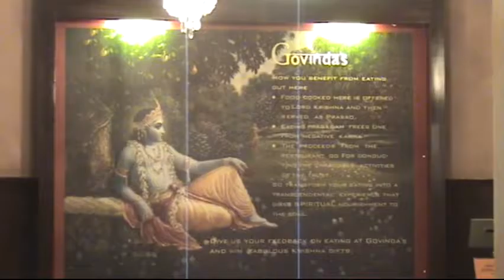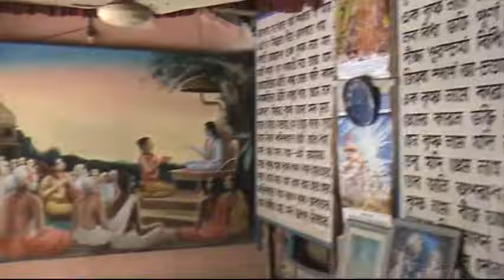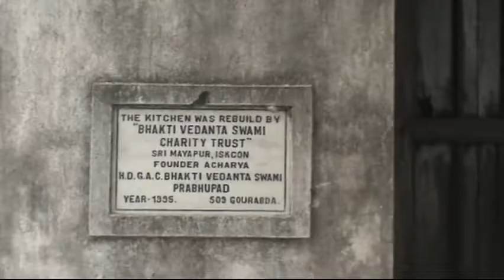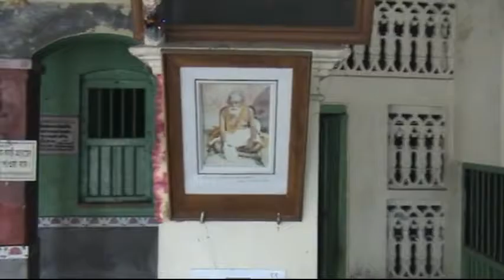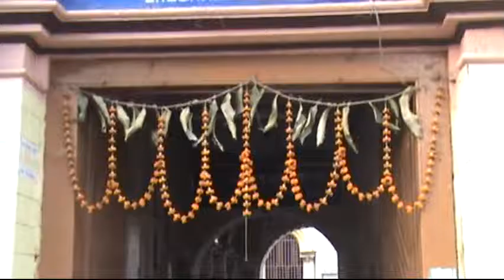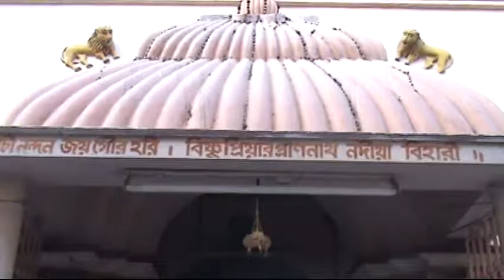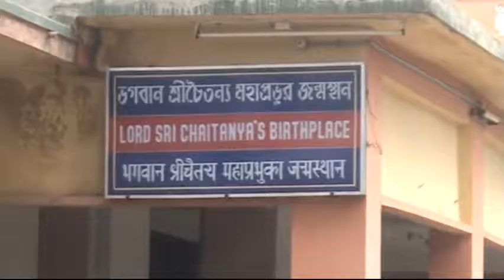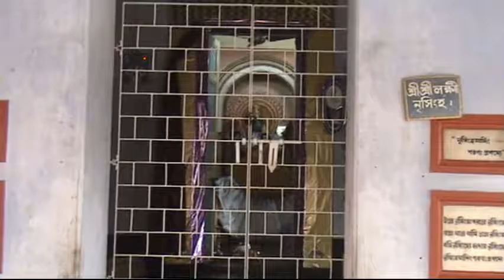Parikrama Mayapur com Param Gati Swami 2007 - parte 1